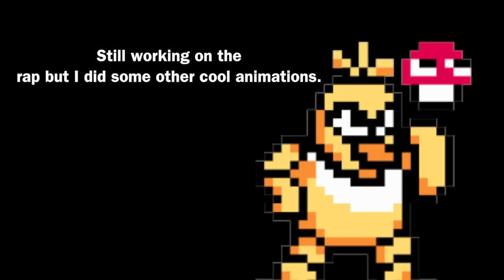MegaMay/Update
FNAF Robot Master Art by Galactbee
Edited by Mistermonkey
Short update about other animations I've done and a little update on the rap

Weiner